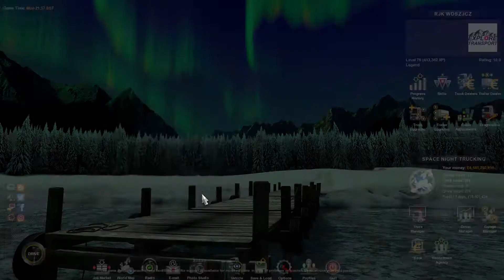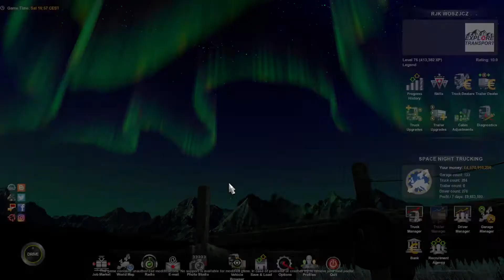issues - 1.32 beta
one problem with the current open beta test is that developed profiles seem to hang if they have a lot of A.I. Drivers, so this is to test that theory.